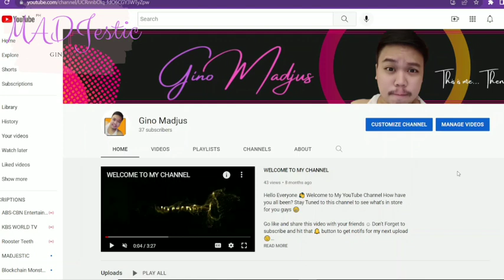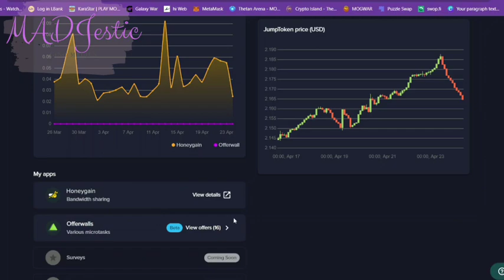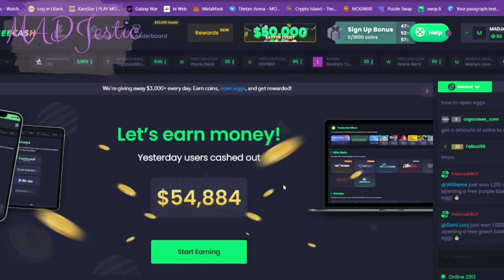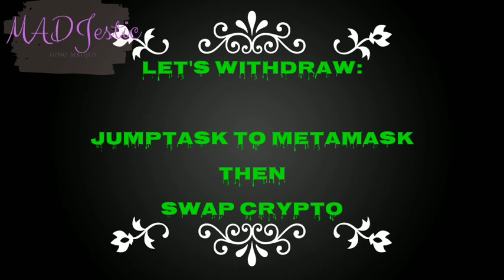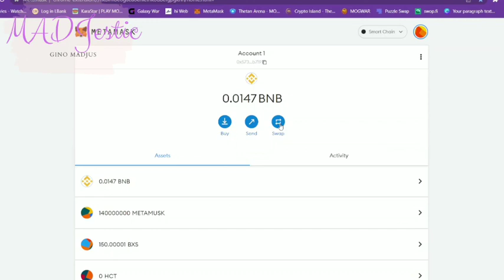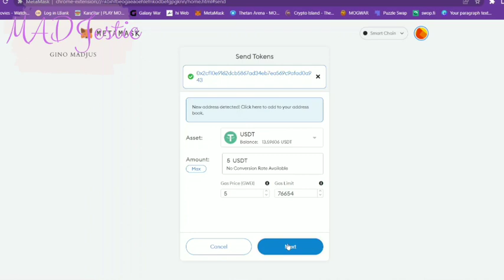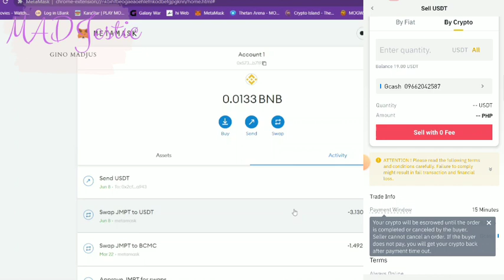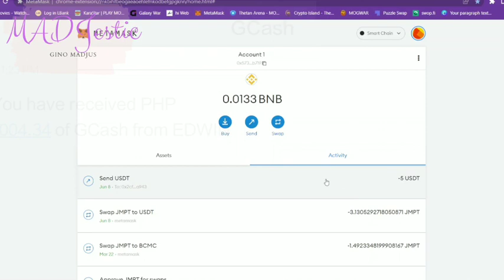HONEYGAIN FULL TUTORIAL 2022: HOW TO WITHDRAW JMPT FROM JUMPTASK TO GCASH + PROOF OF WITHDRAWAL